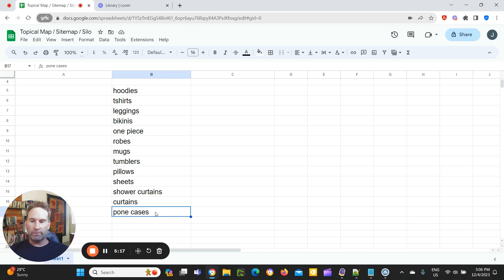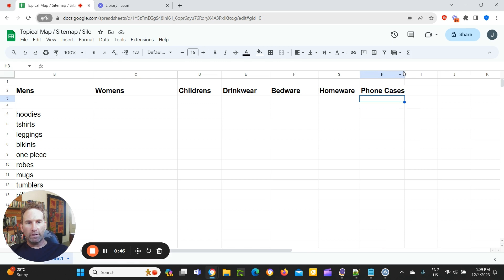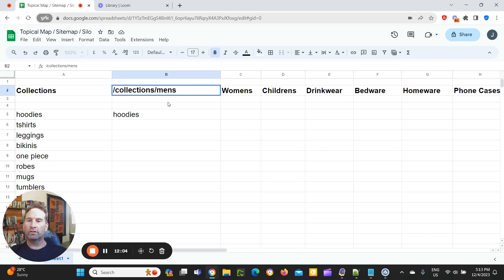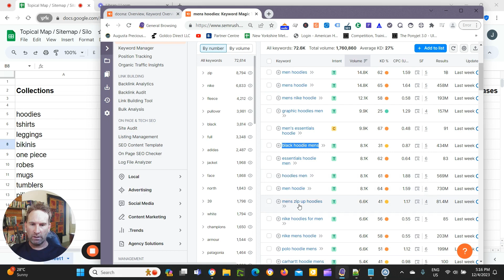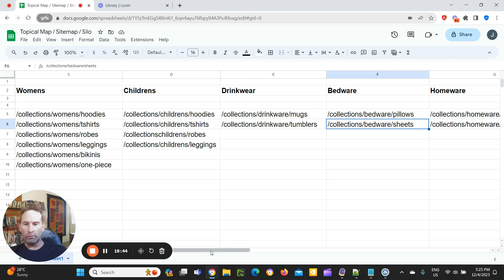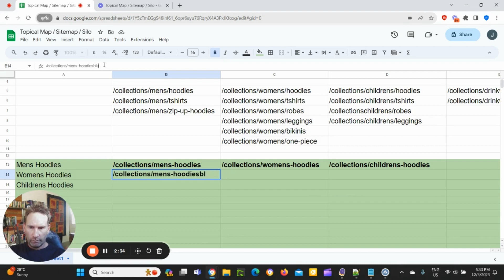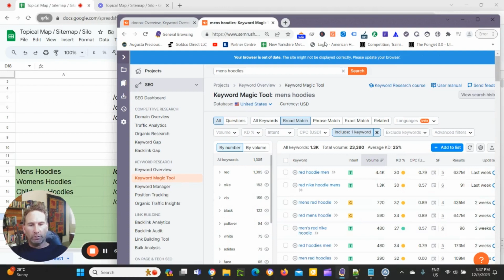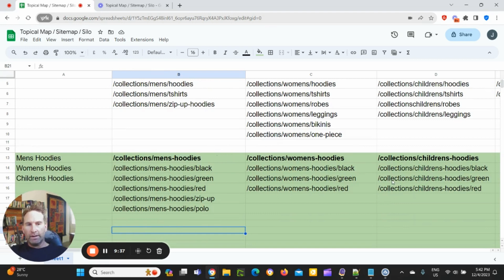Simple Method To Build Ecommerce (Shopify) Site Structure & Topical Map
Building out your ecommerce site structure to maximise organic exposure doesn't have to be complicated. It seems over the last few years many are making it more complicated than it needs to be.

Just some simple tools and common sense +